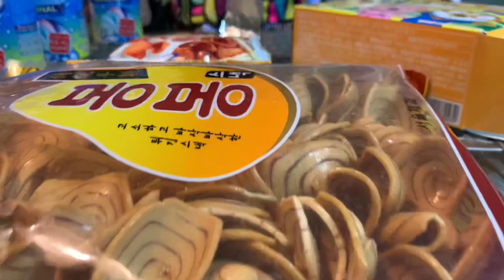Learning and Trying Japanese and Korean Snacks In Andy’s World 🎎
Today We are Teaching how to Pick and trie Some Japanese and Korean Snacks, some where Yummy some where Yucky 😜 but we Had fun Trying them, Hope you enjoy this Video.., this is Andy’s World 🌎🎎🥠🍥😛